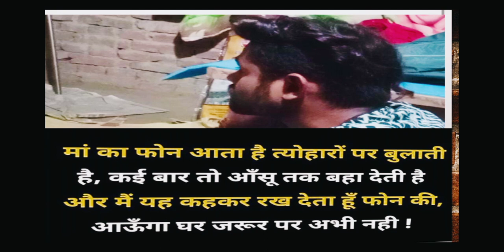छात्र जीवन एक बार अनिवार्य पढ़ें 😔📚😔student_life